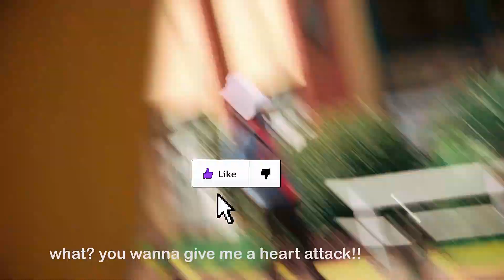I DESTRYOED MY FRIEND'S IPHONE 11 PRO *Then this happened *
Watch Why I dont use my Real Name